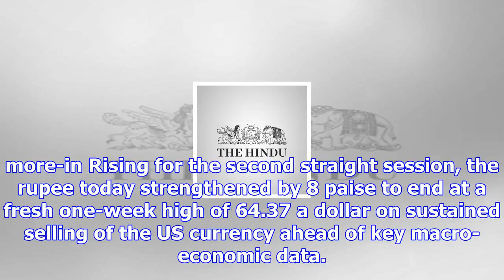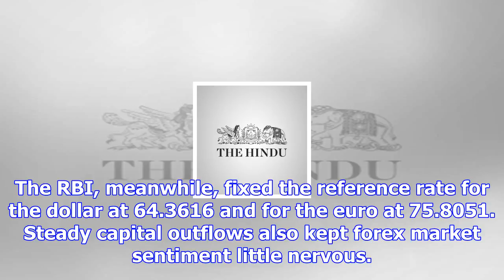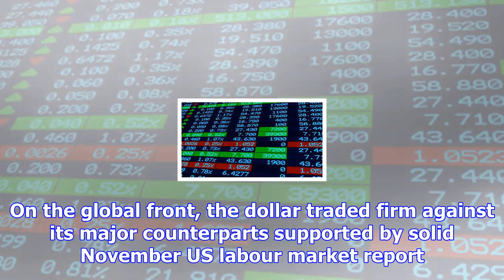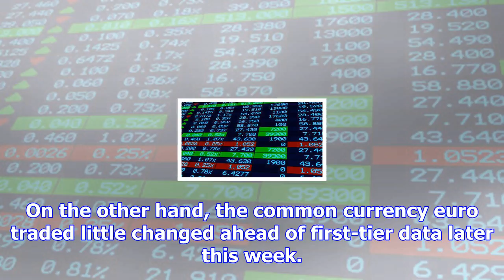Rupee revisits 1week high, up 8 paise ahead of key macro data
more-in Rising for the second straight session, the rupee today strengthened by 8 paise to end at a ...